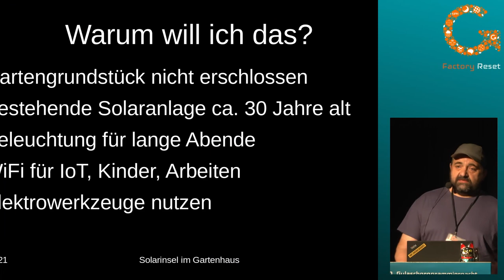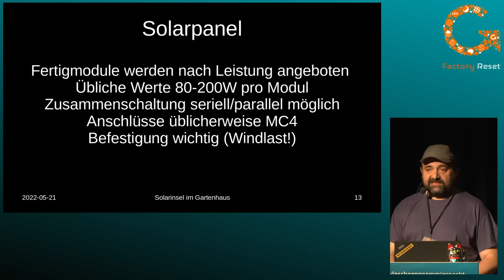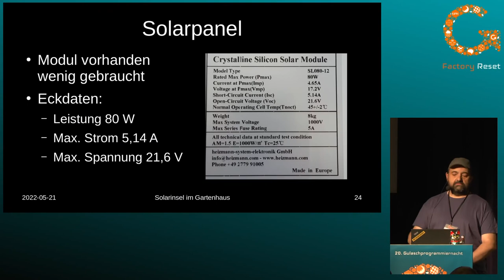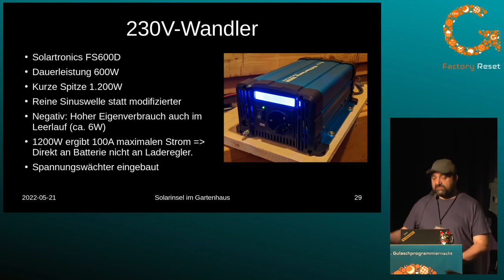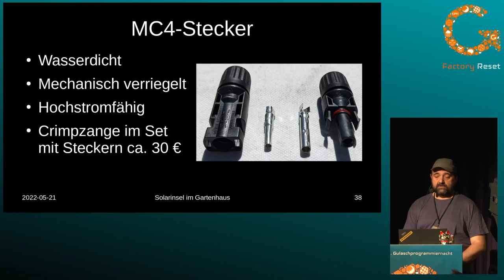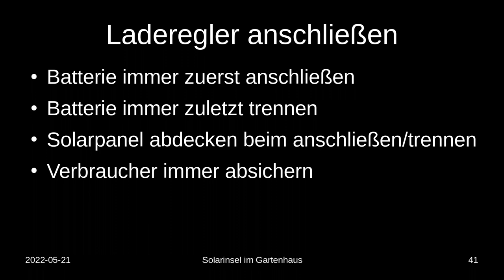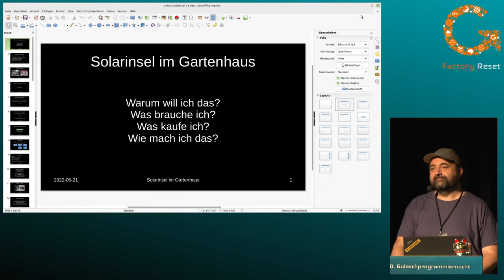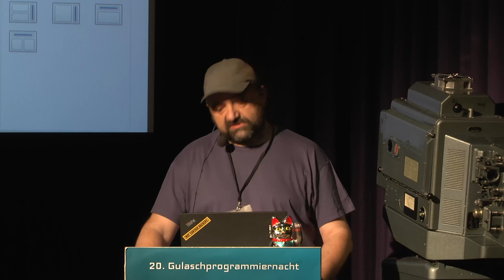Markus Seifert: Solarinsel im Gartenhaus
Eine Gartenhütte ohne Anschluss ans öffentliche Stromnetz mit einer Solar-Inselanlage elektrifizieren ist nicht schwer, muss aber geplant werden. Ich möchte die folgenden Fragen klären: Welches Panel, welchen Laderegler, welche Batterie und wie kommt das ganze zusammen.

Ich beschreibe und erläutere den Neuaufbau meiner Solar-Inselanlage und erkläre wie man selbst eine solche realisieren kann. Wie wähle ich die Komponenten, worauf muss man achten bei der Umsetzung damit das ganze auch elektrisch halbwegs sicher ist. Und wofür ich den geernteten Strom dann letztlich nutze.

Markus Seifert